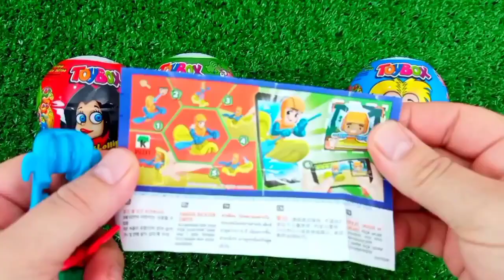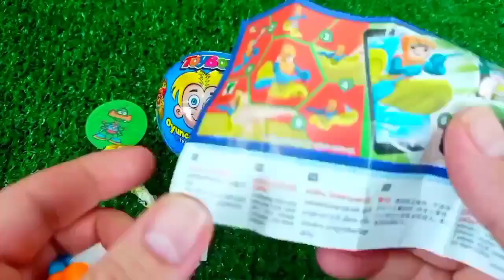ASMR MUKBANG Watermelon Desserts Cutting Rainbow. Lollipo Cutting Rainbow.Gummy Candy